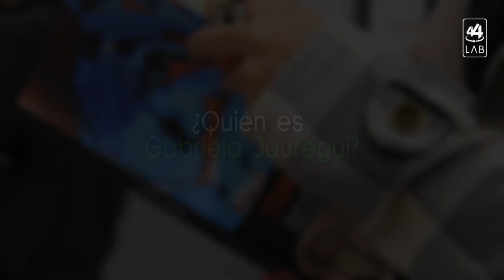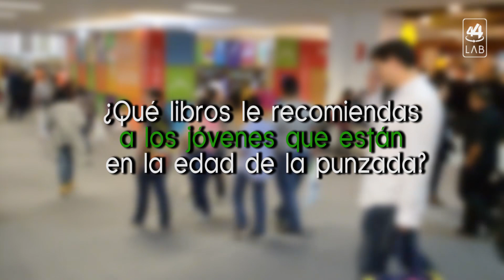Entrevista Gabriela Jauregui, platicamos sobre Tsunami, 12 mujeres que toman la palabra.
Charlamos con Gabriela Jauregui sobre "Tsunami", 12 mujeres que toman la palabra.

Vía 44Lab de Canal 44.